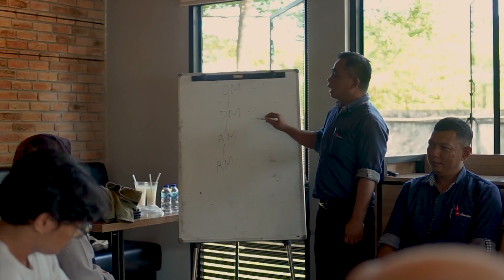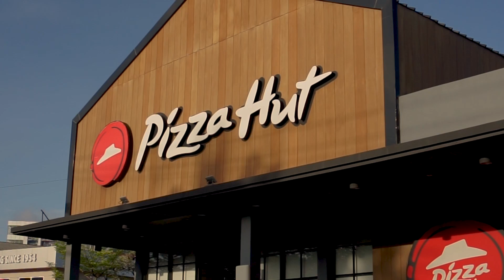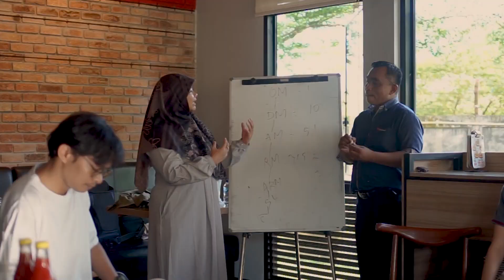Learning with Expert Quality Management